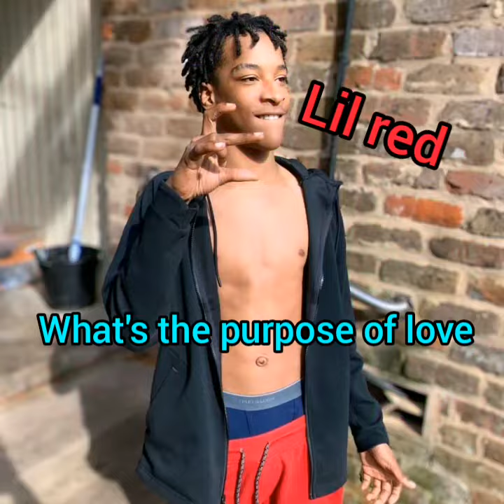Lil Red - purpose of love